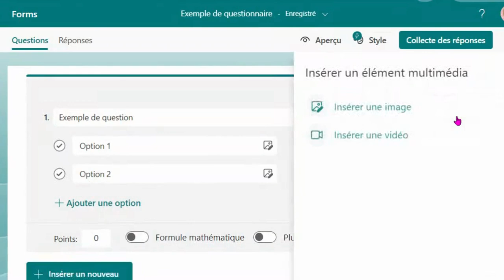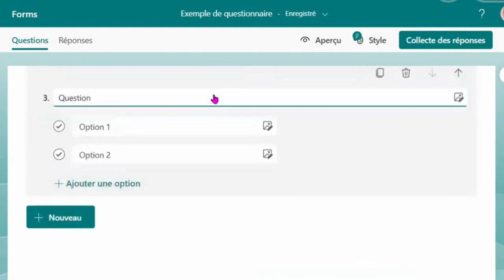Ajouter une image à une question